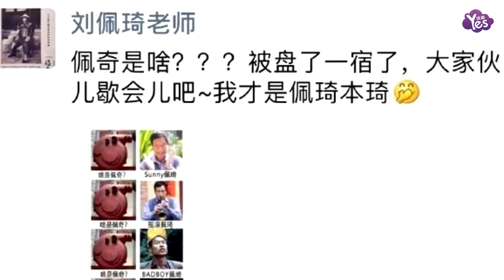【近期】網傳劉佩琦朋友圈發文：我才是“佩奇”本“琦”！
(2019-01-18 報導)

網傳劉佩琦朋友圈發文：我才是“佩奇”本“琦”！